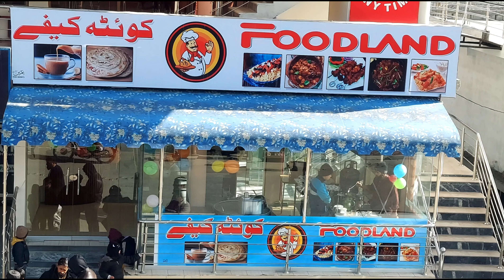Pakistan's famous Quetta Tea 🍵 and Foodland for the first time in Chitral